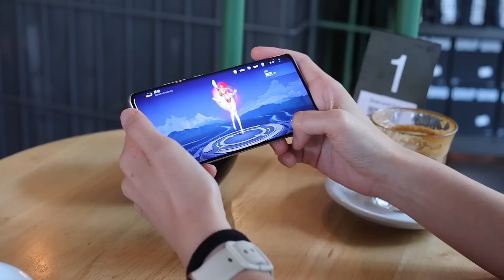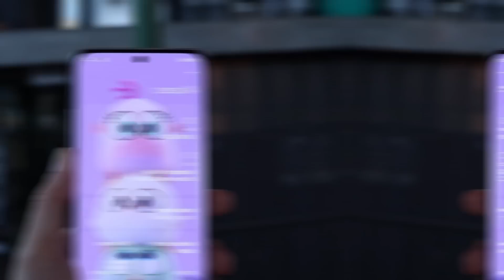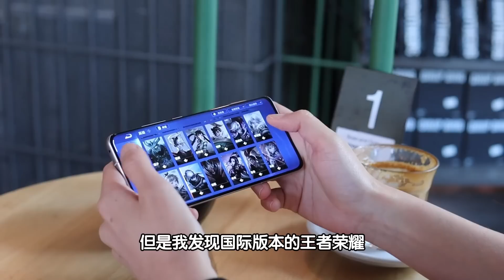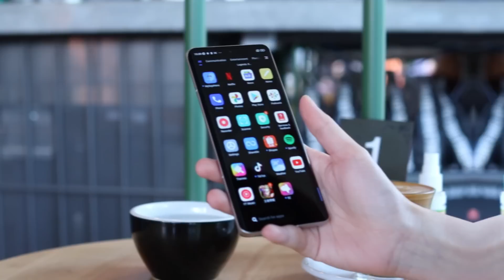🔥😱xiaomi 小米12 国际版 开箱评测: 😱竟然不一样？！🔥 XIAOMI 12 review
🔥XIAOMI 小米 12国际版 开箱评测: : 竟然不一样？!

———Xiaomi 12 PRICE in Malaysia———
Xiaomi 12 (8GB+128GB) : RM 2,899
Xiaomi 12 (8GB+256GB) : RM 2,999
Xiaomi 12 Pro (12GB+256GB) : RM 3,899

♥️    关注      ♥️
└─── ʚ  ───┘